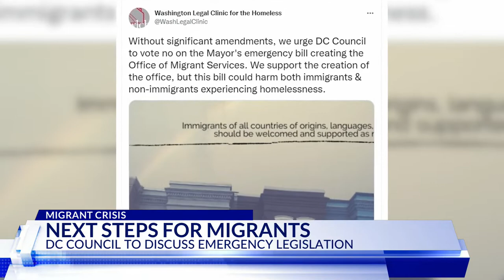Top Stories from DC News Now at 12 p.m. on September 16, 2022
A look at stories making headlines in Washington, Maryland, and Virginia from DC News Now on September 16, 2022.